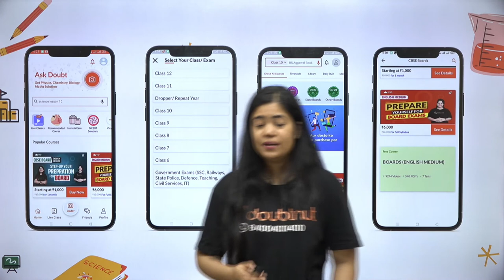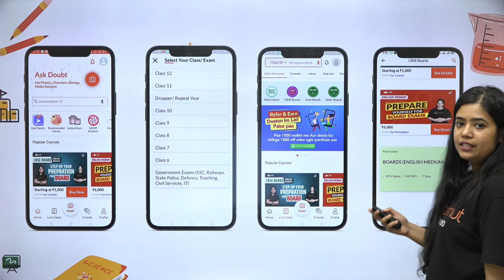Kya ap nayi class mai aagaye? 🤩 Shuru ho gai hai Starting se 9th English Medium ki padhai ✍🏻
Kya aap nayi classes mein aa chuke ho? aur samajh nahi aa raha ki kya padhein?

Toh Doubtnut aapke liye laya hai dher saari classes jahan par padhayi bhi hogi aur masti bhi

Toh naye saal ke liye kab aur kaise hongi ye classes, jaanne ke liye yeh video dekhein  ✌️✌️